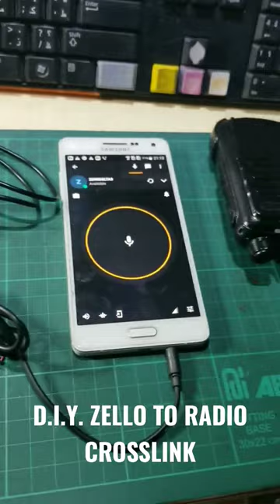DIY ZELLO CROSSLINK - COMPLETE VIDEO SOON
How to connect Zello App to Two Way Radio, complete video coming soon!